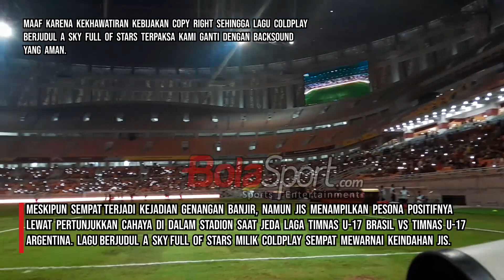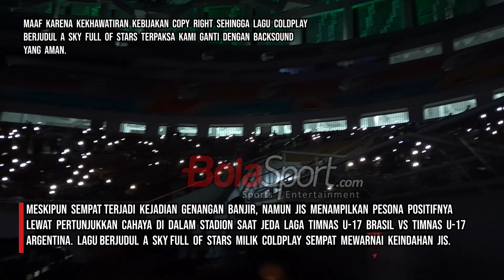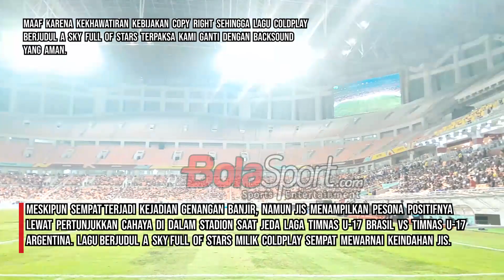Momen Menarik Setelah JIS Tergenang Banjir Saat Laga Piala Dunia U-17 2023 Brasil Versus Argentina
Videografer : Muhammad Alif Aziz Mardiansyah/BolaSport.com
Video Editor : Muhammad Alif Aziz Mardiansyah/BolaSport.com

VIDEO LAINNYA:
Ambyar! Pasoepati Nyanyikan Chant Satu Jiwa Bersama Pemain

Like & Follow Facebook:
BolaSport.com